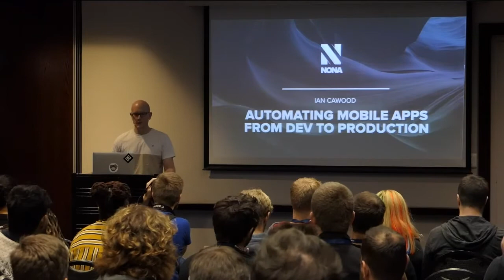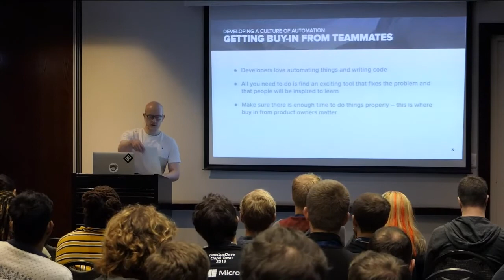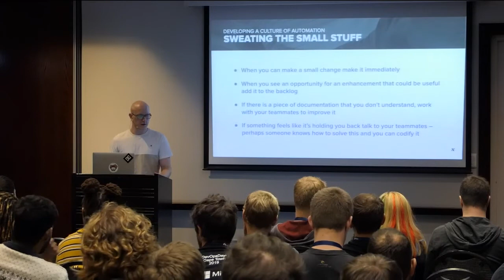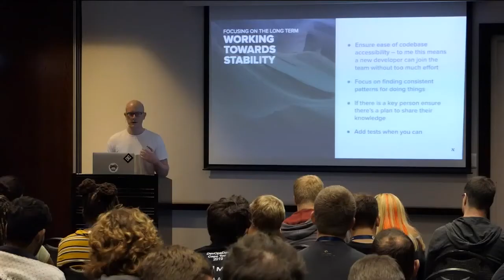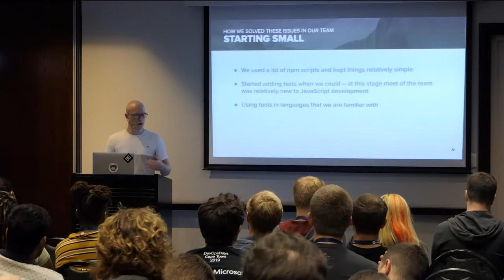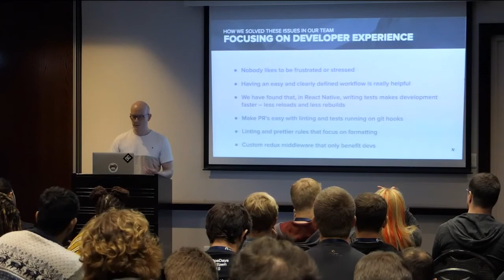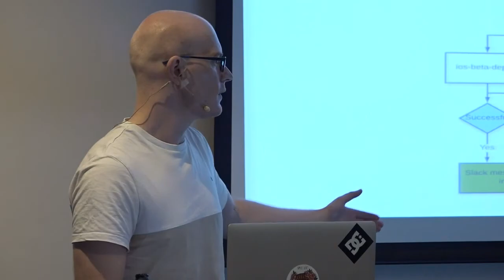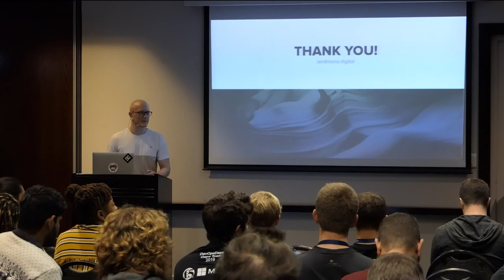Ian Cawood - Automating mobile applications from dev to production